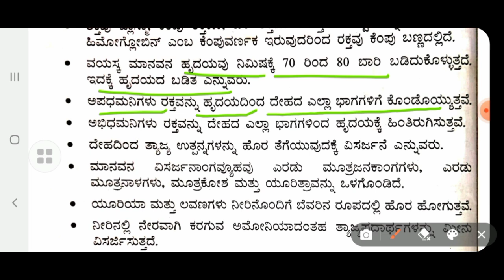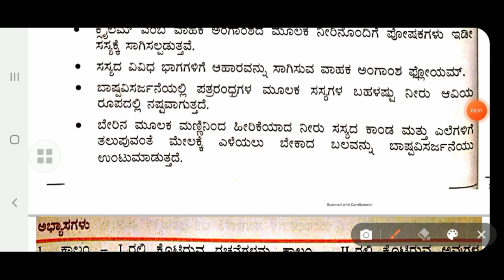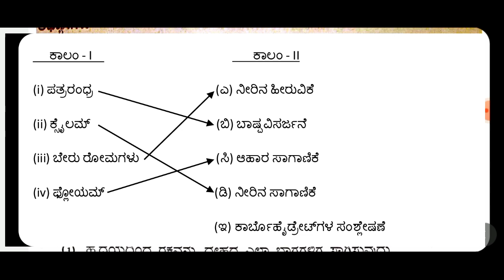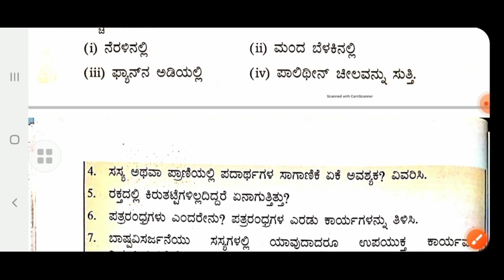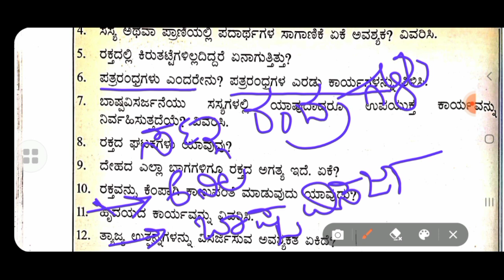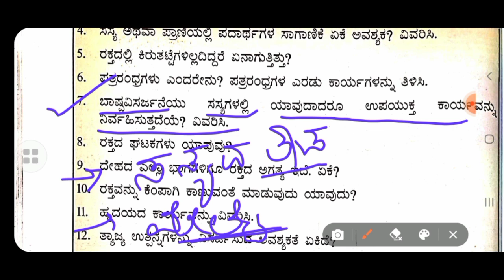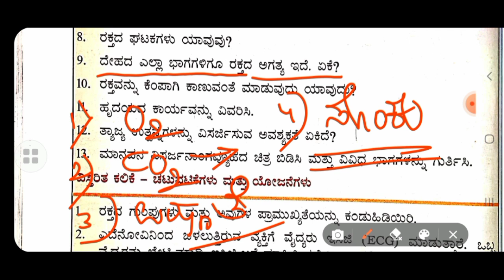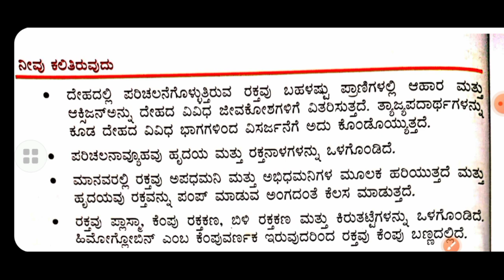TET | SCIENCE PART 14| ಪ್ರಾಣಿಗಳು ಮತ್ತು ಸಸ್ಯಗಳಲ್ಲಿ ಸಾಗಾಣಿಕೆ | ಪ್ರಶ್ನೆ ಉತ್ತರಗಳು | 7th Science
ಪ್ರಶ್ನೆಗಳ ವಿವರಣೆಯಲ್ಲಿ ಕೊಟ್ಟಿರುವ ಎಲ್ಲ ಮಾಹಿತಿಗಳು ಕರ್ನಾಟಕಪಠ್ಯಪುಸ್ತಕ ನಿರ್ದೇಶನಾಲಯದ ಪಠ್ಯಪುಸ್ತಕಗಳನ್ನು ಆದರಿಸಿದೆ ಆದಾಗ್ಯೂ ತಪ್ಪುಗಳು ಕಂಡುಬಂದಲ್ಲಿ ಅದಕ್ಕೆ ನಾವು ಹೊಣೆಗಾರರಲ್ಲ.

 ಹೆಚ್ಚಿನ ಮಾಹಿತಿ ಮತ್ತು ವಿವರಣೆ ಗಳಿಗಾಗಿ ಪುಸ್ತಕಗಳನ್ನು ಅಭ್ಯಾಸ ಮಾಡಿ.

 ಯಾವುದಾದರೂ ಪ್ರಶ್ನೆಗಳಿಗೆ ಗೊಂದಲ ವಿದ್ದಲ್ಲಿ ಕಾಮೆಂಟ್ ಮೂಲಕ ತಿಳಿಸಿ.

T M Learning Centre links